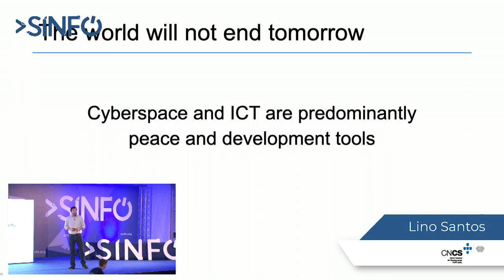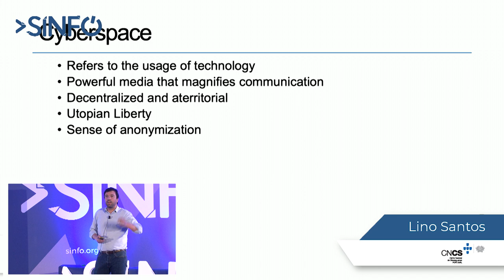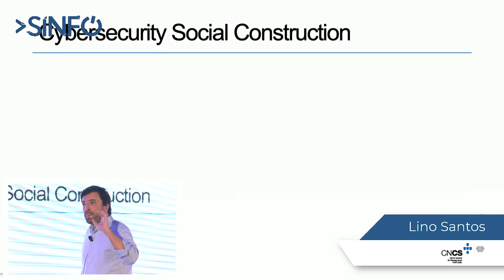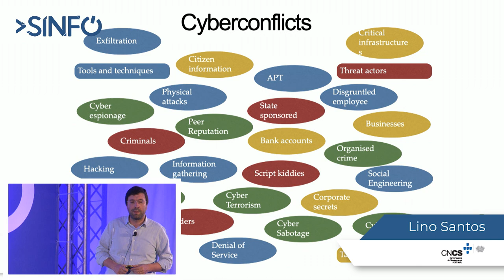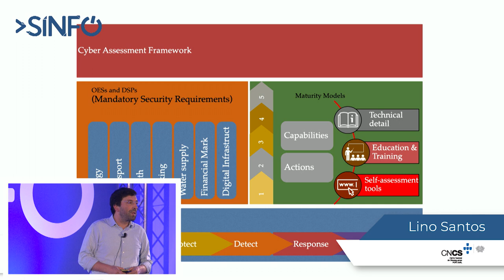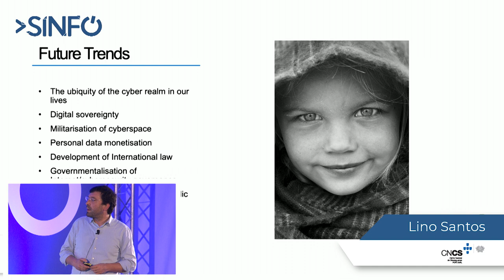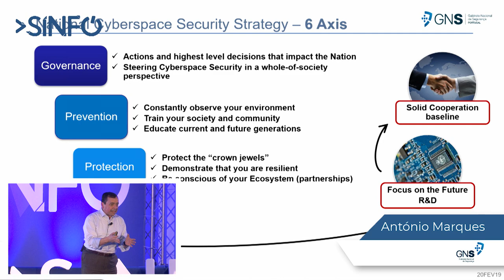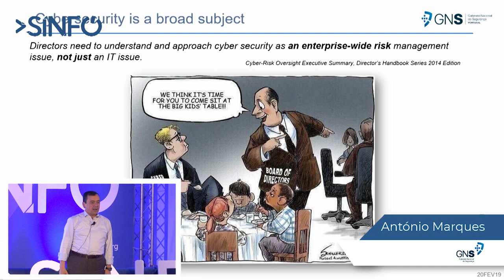"National Cyberspace Security Strategy" by António Gameiro Marques & Lino Santos | SINFO 26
"National Cyberspace Security Strategy"
António Gameiro Marques (Director @ Portugal's National Security Office)
Lino Santos (Coordinator @ Portugal's Centre for Cibersecurity)

António and Lino's talk took place at SINFO 26 on February 20th, 2019. To learn more about the event, please visit our

About the talk:
"National Cyberspace Security Strategy, A Whole of Society Approach: During the presentation, a brief description of the forthcoming National Cyberspace Security Strategy will be done and the importance of the human factor has the most fragile element in cyberspace will be addressed. The national cybersecurity ecosystem will be described, including the national cybersecurity framework and the associated deliverables to contribute to the digital resilience of the Portuguese society."